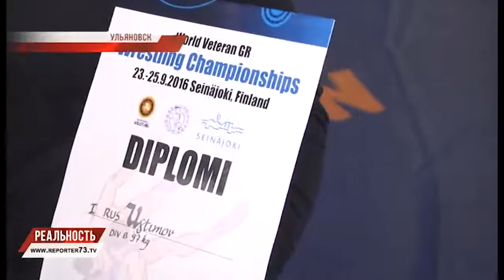БОРЬБА КАК ОБРАЗ ЖИЗНИ